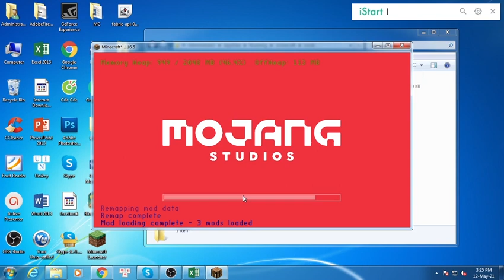FPS Reducer Mod 1.16.5 & How To Download and Install for Minecraft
FPS Reducer Mod 1.16.5. This video shows you how to download and install FPS Reducer Mod for Minecraft.

Feature:
Reduce FPS automatically under the following conditions.
      - No user operation for the specified time.
      - The game window is inactive or minimized.
Suppress sound volume if the game window is inactive or minimized.
Display the current FPS on the screen edge.
How to install FPS Reducer Mod:
On mac open finder, hold down ALT and click Go then Library in the top menu bar. Open the folder Application Support and Install FPS Reducer Mod for Minecraft.